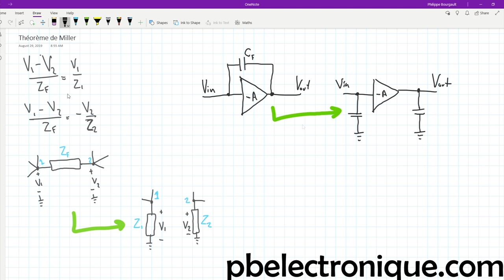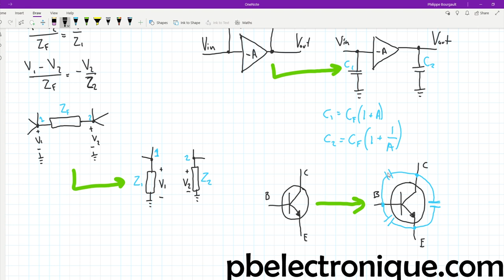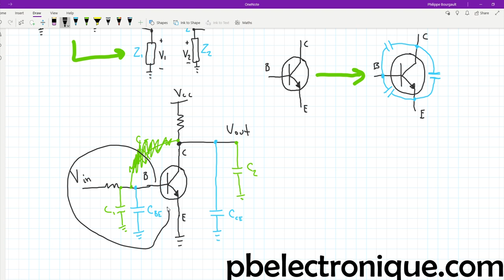Théorème de Miller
Le théorème de Miller est utilisé dans de rare cas. Par contre, lorsque la situation se présente, il se trouve à être un outil très efficace.
Le théorème de Miller permet de décomposer un condensateur de rétroaction en deux condensateurs indépendant. Ceci simplifie énormément les calculs mathématiques et la résolution de problème. Un exemple très connu de l'application du théorème est offert dans la vidéo.

Note : Le théorème de Miller peut être appliqué seulement pour les circuits à gain négatif.

Mon équipement vidéo :
Tablette graphique